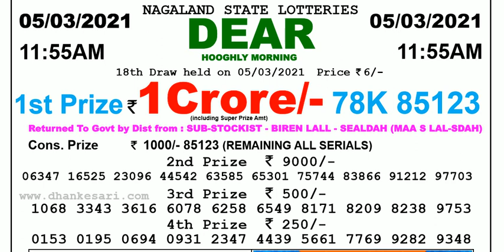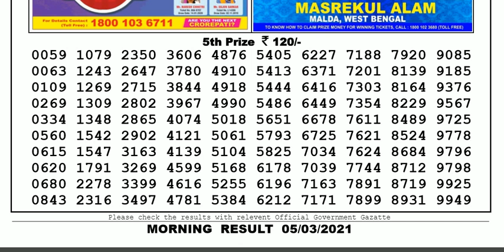Nagaland Lottery Sambad Result | Dear Lottery